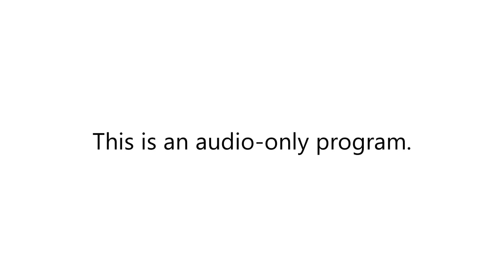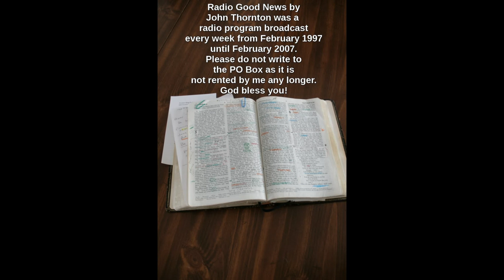25 January 1998 episode #53 of Radio Good News. Text 1 Peter chapter 4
On this episode of Radio Good News, which aired 25 January 1998, is a reading of all of 1 Peter chapter 4 and an explanation of how it applies to people today. Music is by John Jonethis.